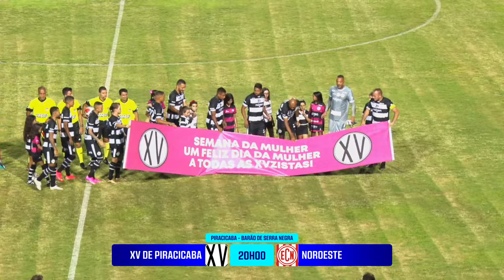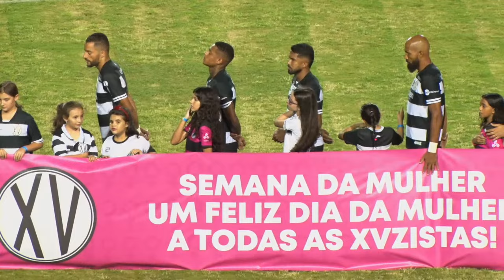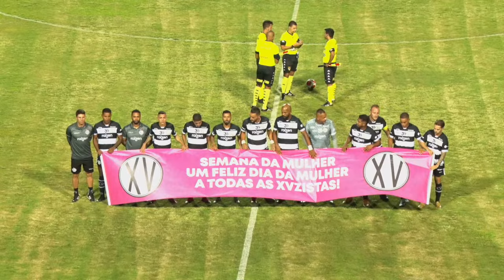JOGO COMPLETO: XV PIRACICABA X NOROESTE | RODADA 13 | PAULISTÃO A2 SICREDI 2024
Veja o jogão entre XV Piracicaba x Noroeste, AO VIVO, nesta quarta-feira a partir das 20:00h aqui no YouTube!